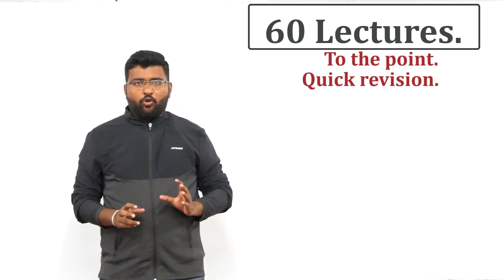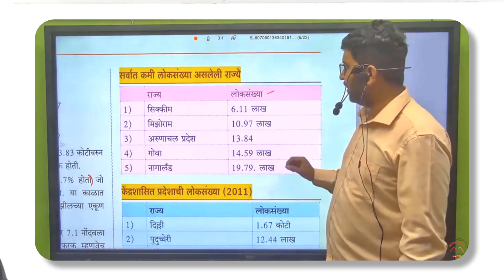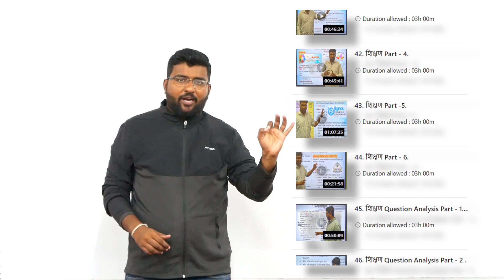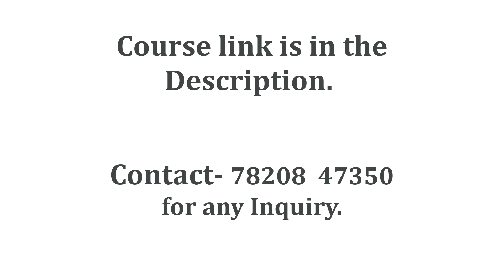About HR-HRD Online batch by Sohel Shaikh.